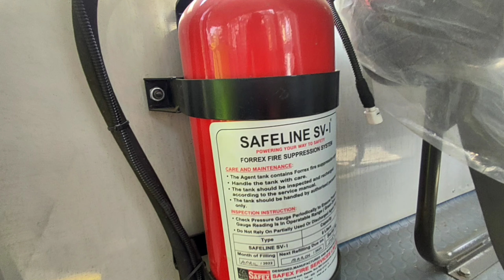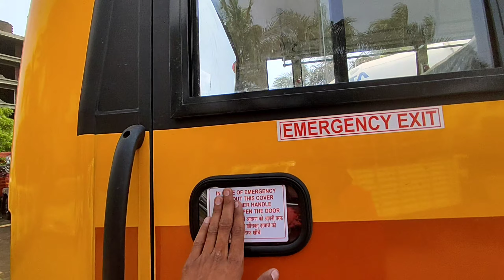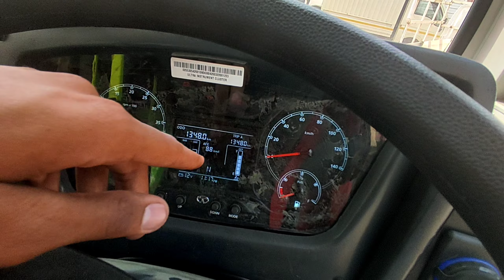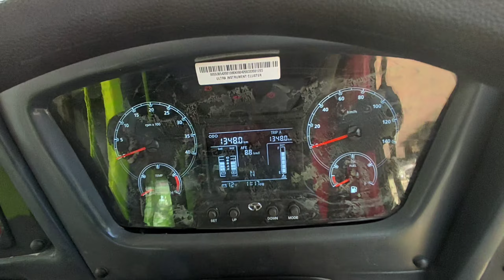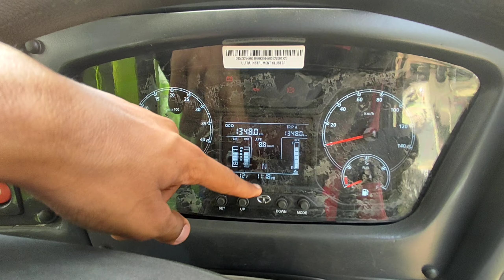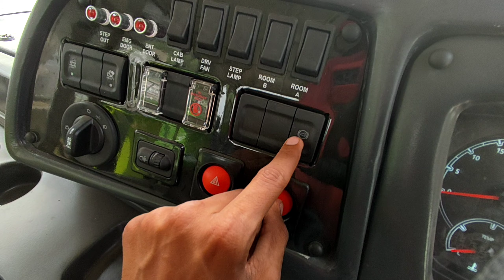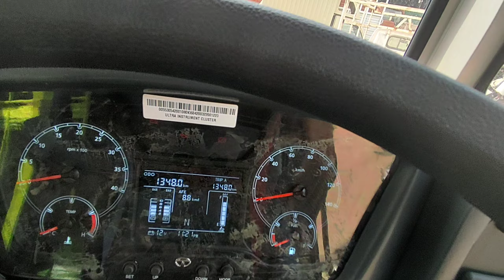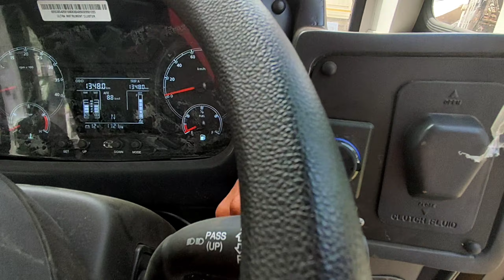ACGL NEW BUS REVIEW 🔥🔥🔥